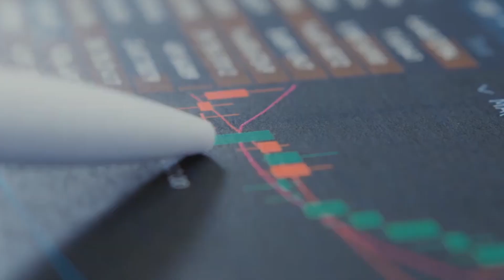SparkSwap MultisenderApp: A must-have app that will revolutionize your crypto transactions!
Discover the benefits of using our Multisender App for crypto companies, gamingguilds, and hodlers. Our app streamlines your processes and simplifies operations while providing top-notch security and cost-effectiveness. Boost your efficiency and rocket to success with SparkSwap! 🚀

and enjoy an exclusive discount when you choose SFUEL as your transaction fee!

SparkSwap Official links:

Follow us and join #!SparkSwap Community for more updates!